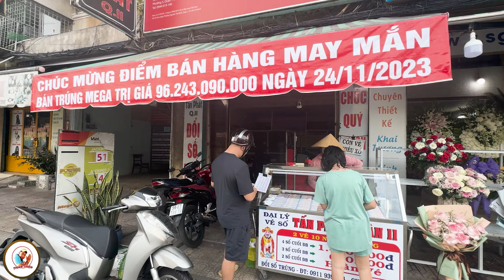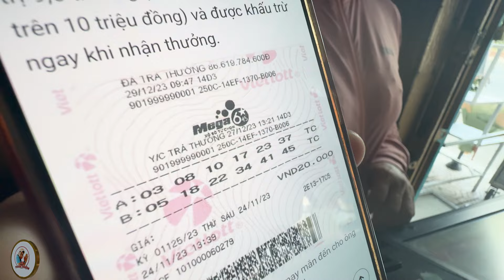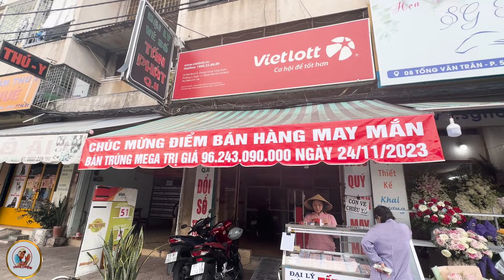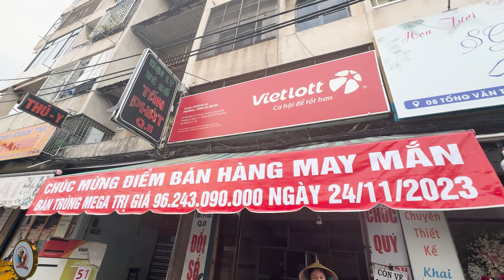Sự thật người chạy xe ôm trúng số gần 100 tỷ đồng ở Sài Gòn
Lê thân thiện đã gặp người trong cuộc và sự thật dần được hé lộ...